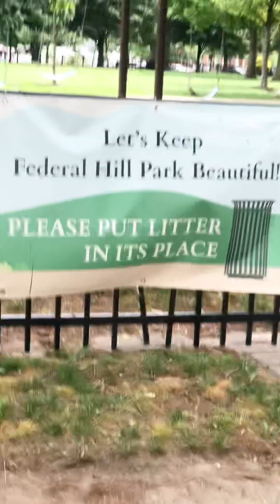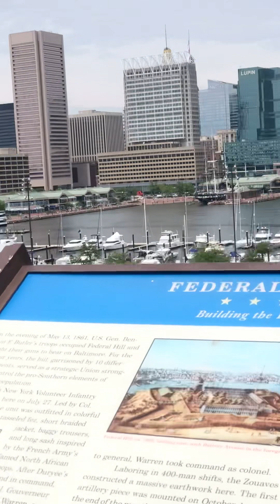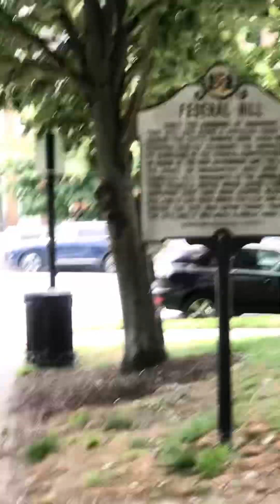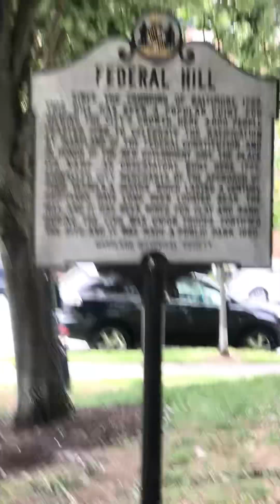Federal Hill Park Tour - Baltimore City, MD